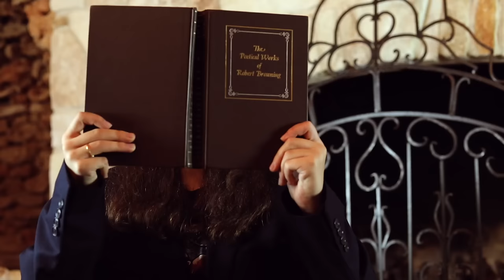Captain America vs 500,000 SuperHero Kids Epic Battle w The Flash, Ironman Batman Pink Power Ranger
😀😂 What is the secret weapon that will defeat the hateful smoke monster and cure the superheroes from the angry eyebrows? Find out in Captain America vs 500,000 SuperHero Kids epic battle! Thank you so much to all of the Superheroes that helped make this video happen!

The Amazing Super Stars in this video:
Abby Lichnovsky, Photographer
Adaya Lichnovsky, Supergirl
Camden Carl, Superhero
ChaCha Munoz, Black Widow
Charis Lichnovsky, Bumblebee
Charlie Douglas, The Flash
Destiny Munoz, Pink Power Ranger
George Schoeneberg, Nightwing
Isaac Rosilez, The Flash
Isak Tufic, Incredibles Dash
Jack Hinrichson, Batman
Jamen Battise, Black Panther
Johnny Seberino, Falcon
Jonas Prince, Ironman
Keeley Begeman, Pink Batgirl
Leonardo Alanis, Spiderman
Max Cole, Wolverine
Maya B, Superhero
Michael Hayes, Batman
Sarah Davidson, Harley Quinn
Scott Davidson, Superman
Timothy Rosilez, Star Lord
True, Black Panther
Winston Tatum, Antman
Xavier Munoz, Superboy

In last weeks video we found out what happens when you mix a live tweet with hate comments in the funny science lab! Dr Professor wants to ruin all of the superheroes and take over the world so she created an Evil Smoke Monster that filled all of the superhero kids with hate! Ironman, Supergirl, The Flash, Batgirl, Kid Deadpool, Batman, Superman, Cleaning Lady, Thor, Wolverine, they're all infected!  Captain America is the last superhero left, it's up to him to battle the smoke monster haters! We need you SuperHeroKids out there to help us defeat these haters and turn them back to the good superheroes they are  mail letters and drawings to our headquarters, leave a thumbs up, leave a nice comment!

➩To have the coolest ringtone, search "SuperHeroKids Theme" in iTunes store app!

For kids who love funny super hero comics, entertainment skits, super heroes costumes, superheroes fights, dc comics, marvel, go karts battles and more!